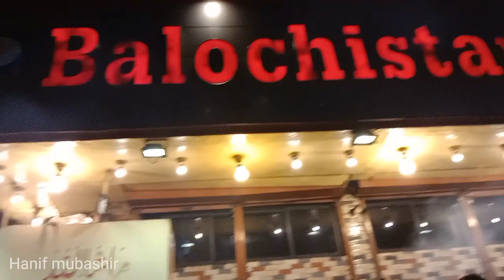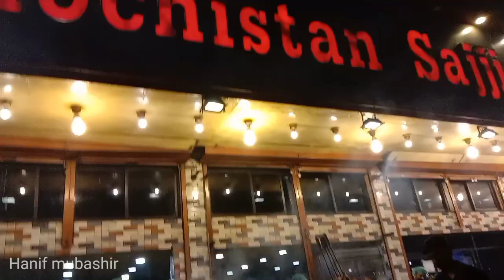Karachi ki Famous Balochistan Sajji | Tikka | Karahi | Kabab | Street Food Lover by Hanif mubashir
Balochistan Sajji .
Address ... Shop number 1. Block .17 shalimar shipping center Gulistan.e.joher Karachi